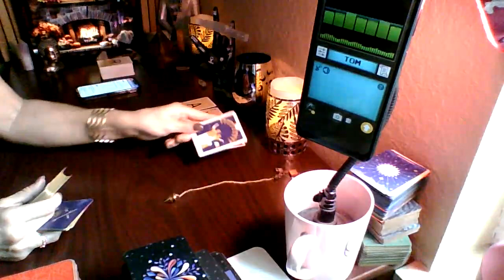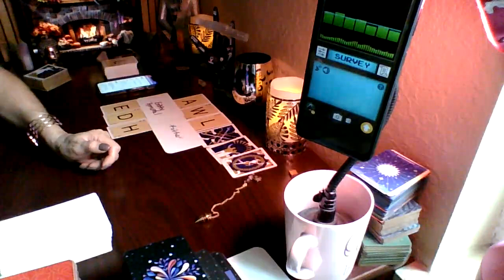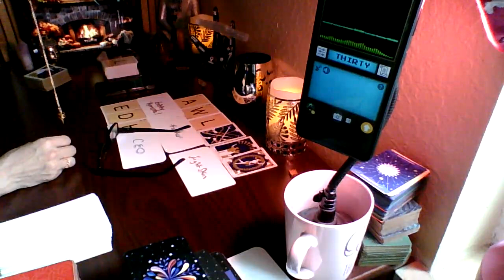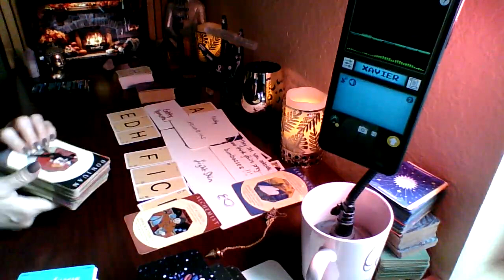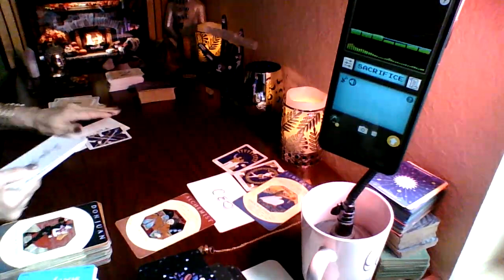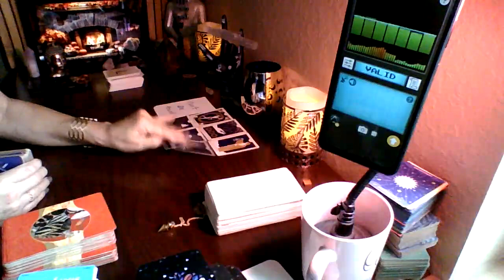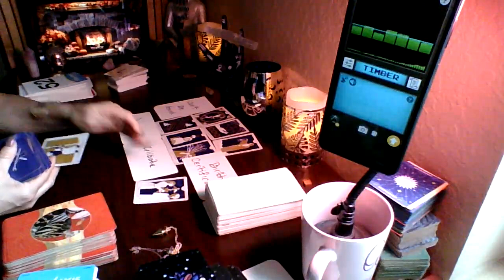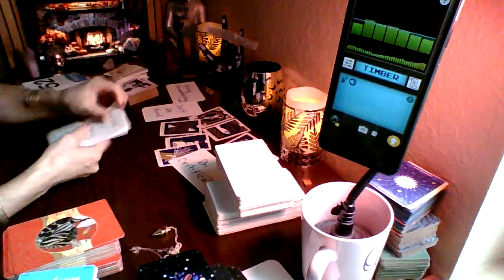AWL -"Out a pocket sh!t" gettin them in trouble. Their mouth is their worst enemy...